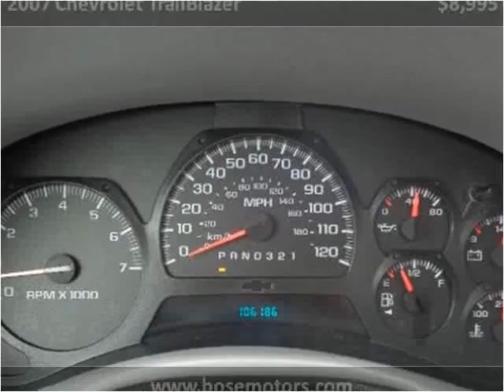2007 Chevrolet TrailBlazer Used Cars Crestwood IL